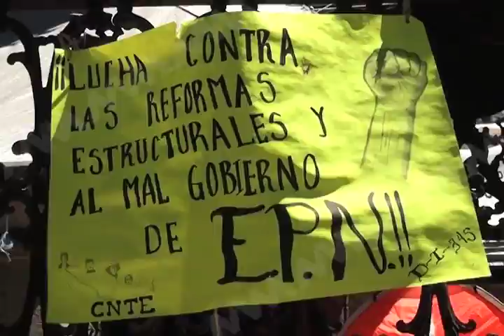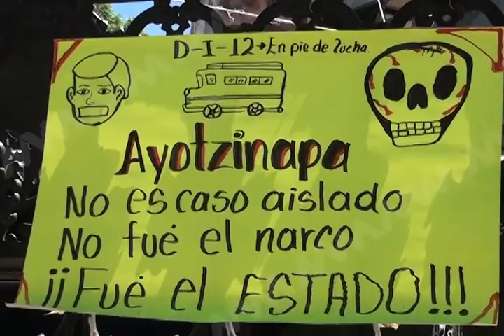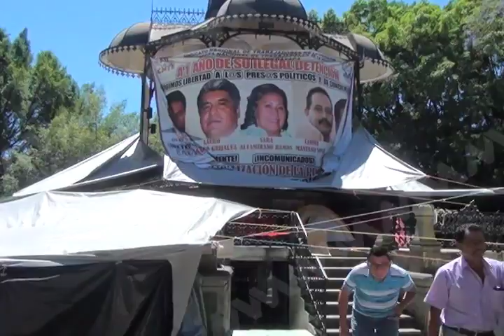Mitìn de la secciòn 22